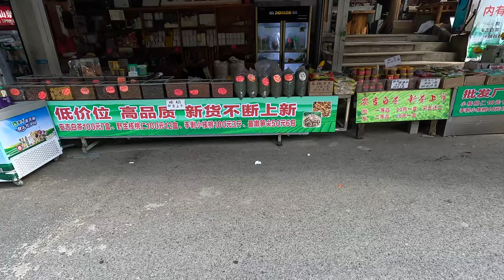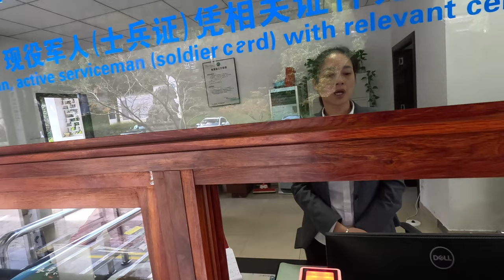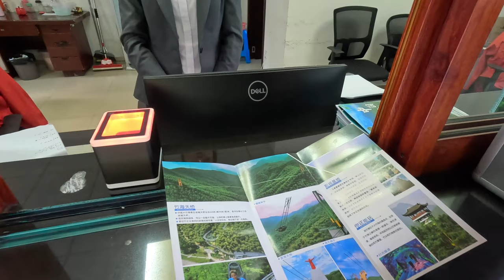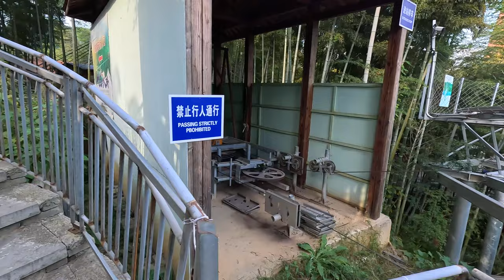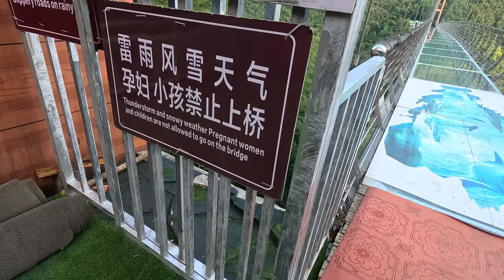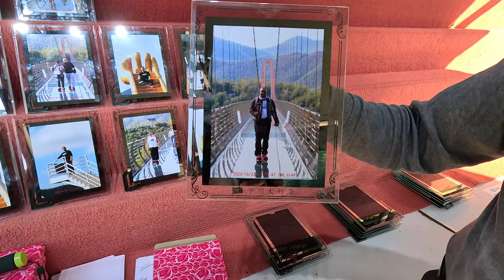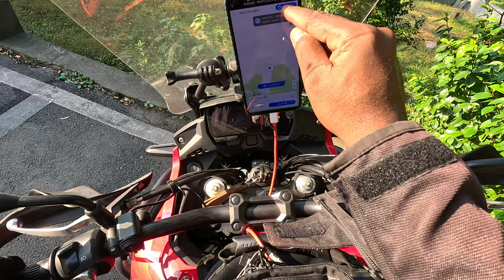I Survived This Glass Bridge in China | Anji, Zhejiang Province Episode 2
In this episode 2 of my Anji trip, I dared to walk on a glass bridge very high above ground. China has some amazing bridges for the daring. I'm not gonna lie, it was scary but worth it. Enjoy the video.